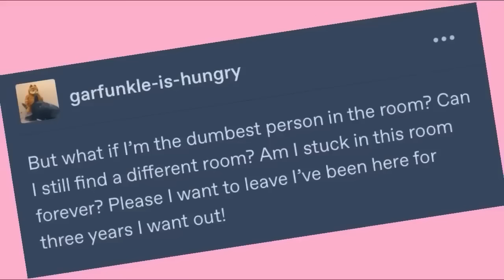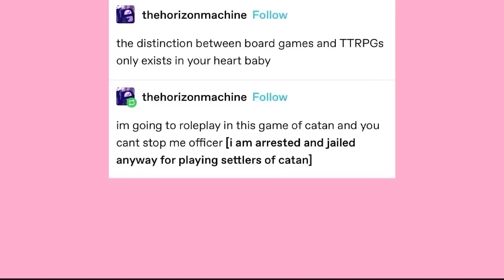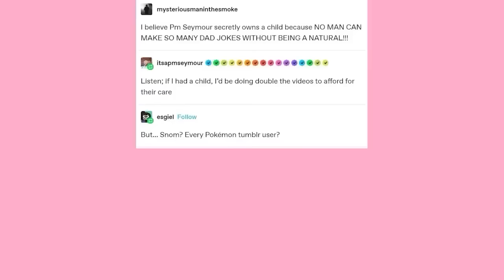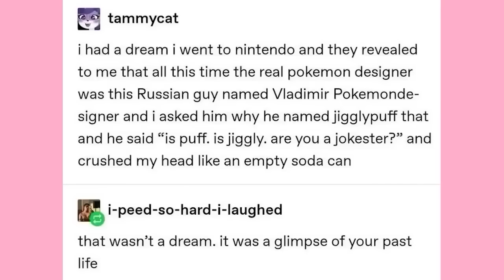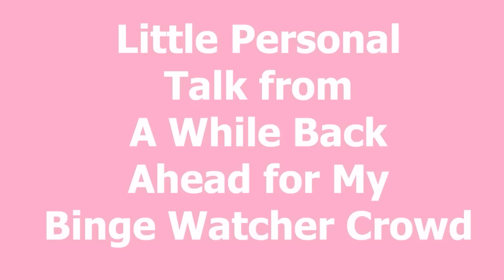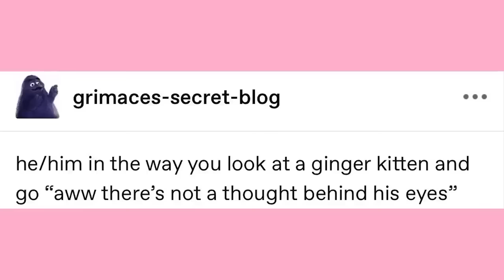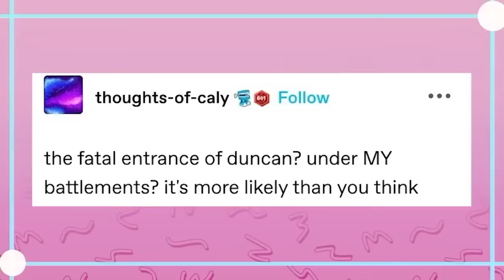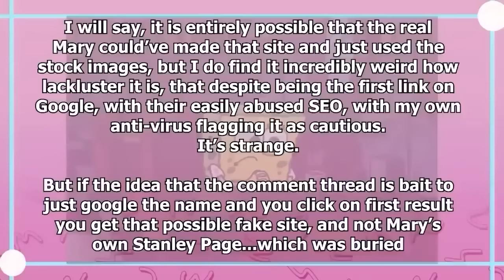It Came From Tumblr EX Mega Binge 4!!!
EDITOR- Andy and Myself